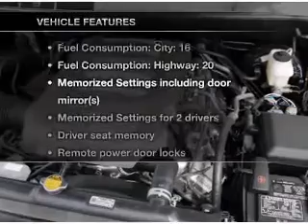2007 Toyota Tundra - Fort Worth TX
Year: 2007
Make: Toyota
Model: Tundra
Trim: Limited
Engine: 5.7 liter 8 cylinder 32 valve
Transmission: 6-Speed Automatic
Color: Super White
Mileage: 90200
Address:
9101 Camp Bowie West